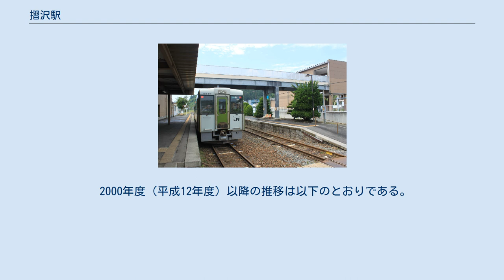摺沢駅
摺沢駅（すりさわえき）は、岩手県一関市大東町摺沢字街道下にある、東日本旅客鉄道（JR東日本）大船渡線の駅である。
 当線にはこの摺沢を経由にするため政友会が圧力をかけてできた大きな迂回があり、しばしば「我田引鉄」の代表例とされている。
駅前にはその仕掛け人とも言うべき佐藤親子（秀蔵、良平）の胸像が建っている。
なお当駅は開業から1927年7月15日までは終着駅であった。
 プラットホーム 相対式ホーム2面2線を有する地上駅である。
 一ノ関駅管理の業務委託駅（JR東日本東北総合サービス委託、早朝夜間無人駅）。
出札窓口、自動券売機がある。
なお、出札窓口は、2015年5月18日まではみどりの窓口として営業していた。
 駅舎は一関市役所摺沢出張所および客席数600のコミュニティホール（室蓬ホール）と合築で、鉄筋コンクリート造3階建て。
総工費は19億円で、当時の摺沢町が全額負担した。
なお、建物床面積のうち駅舎部分は110m2に過ぎず、コミュニティーセンターが約2000m2である。
 駅舎と駅北側とは自由通路で結ばれている。
 2000年度（平成12年度）以降の推移は以下のとおりである。